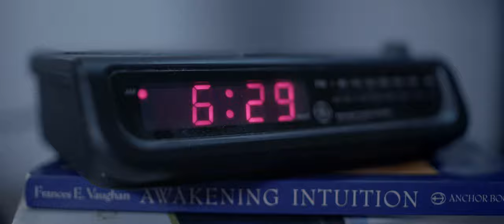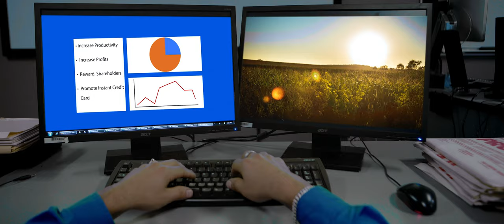DOSES - My Mental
feat. *Megan McMrumb*

Produced & Directed by *Fritzy*